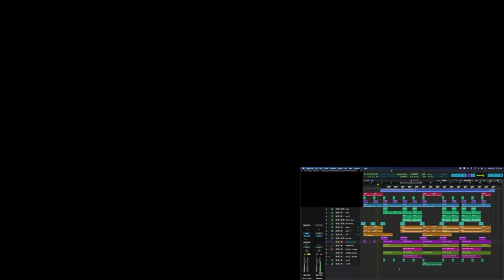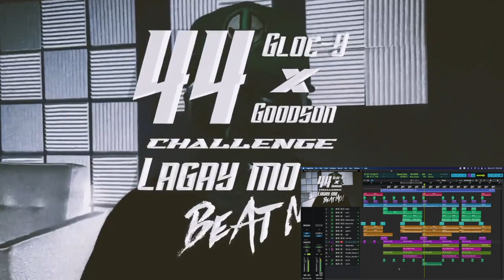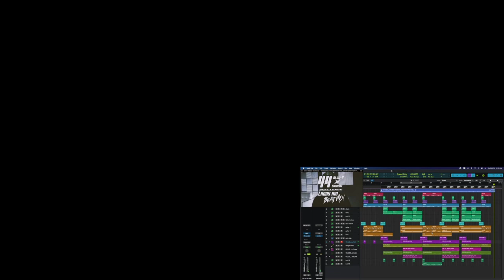Gloc 9 x Goodson Beat Challenge (entry) #44